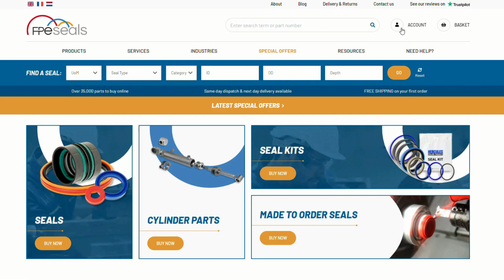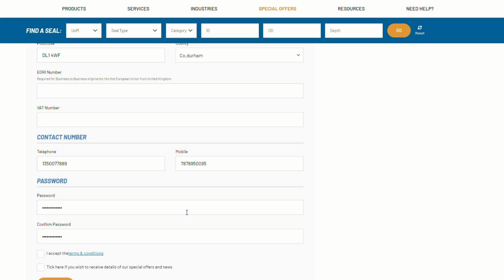How to register & verify your account in FPE Seals webstore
With over 35,000 parts ready to order online.  Here is a step-by-step guide to registering & verifying on the FPE Seals web store, to get what you need quickly.